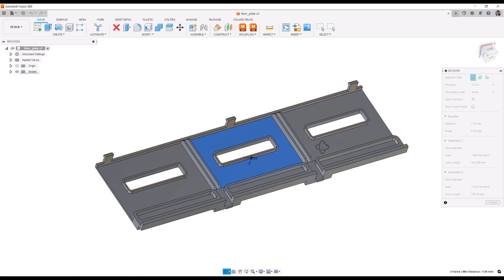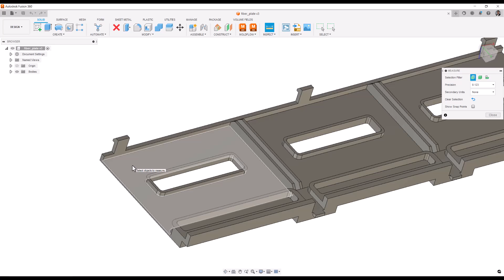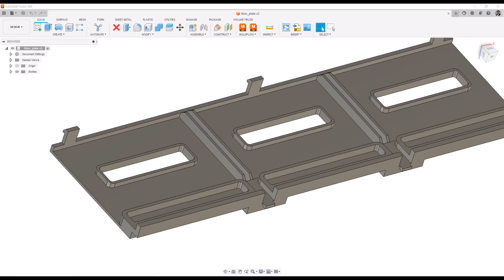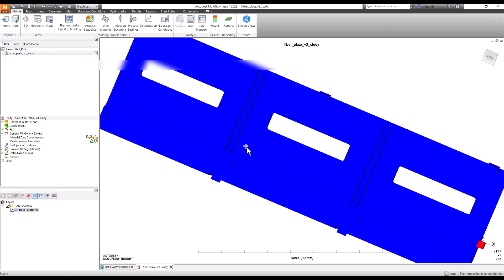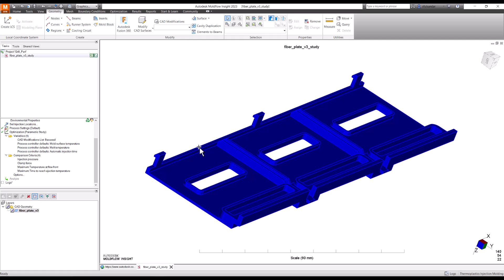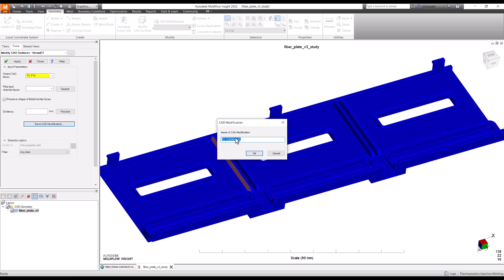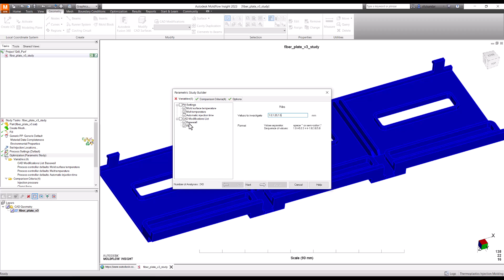Design and Process Optimization in Autodesk Moldflow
Use the Power of Parametric Optimization Capabilities to modify the Part geometry and process parameter